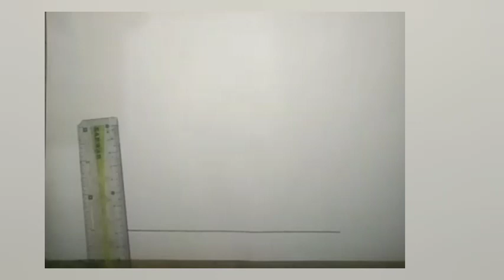masque drawing | masque easy paper drawing | masque pencil drawing#masques